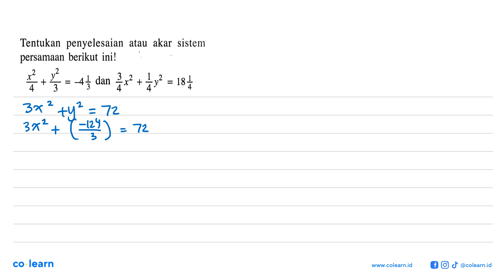penyelesaian Tentukan atau akar sistem persamaan berikut inil } 2 3x 4y ~} dan 184 + = + = 4 3 4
Topik atau Materi: Sistem Persamaan Linear Dua Variabel Dengan Pecahan - SISTEM PERSAMAAN LINEAR DUA VARIABEL (SPLDV) - ALJABAR - Matematika Kelas 8 SMP - K-2006

Sumber Soal: Matematika 2A kelas 8 KTSP, MCA 2006 , Erlangga

00:00 : Bedah Soal
01:00 : Konsep, rumus dan pengertian Sistem Persamaan Linear Dua Variabel Dengan Pecahan
01:18 : Langkah penyelesaian soal
04:36 : Jawaban akhir
05:06 : Penutup